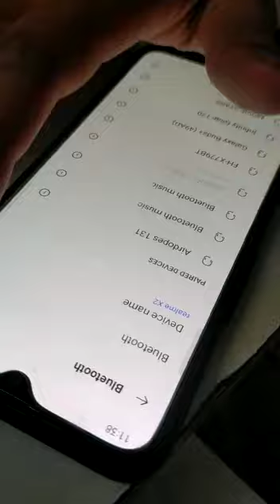unboxing Headphones video subscribe #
Video from Mayur